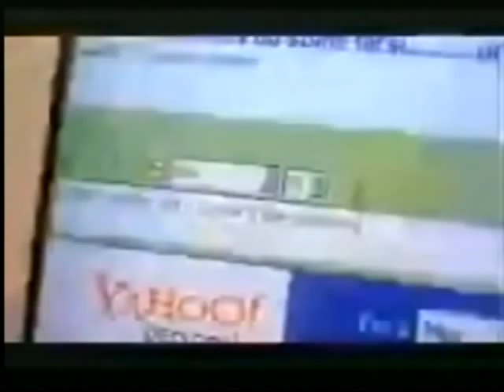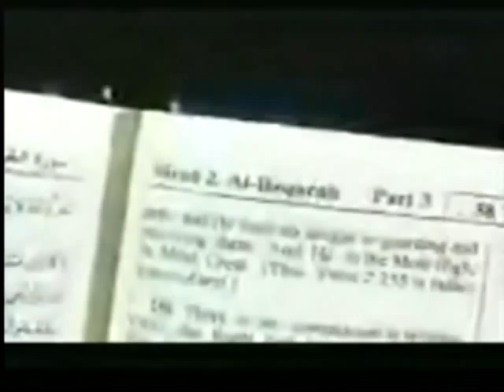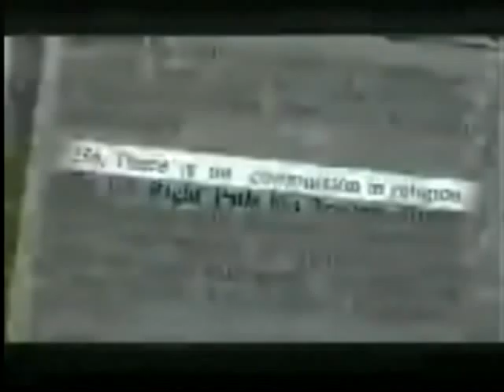From judaism to Islam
And (both) the Jews and the Christians say: "We are the children of Allah and His loved ones." Say: "Why then does He punish you for your sins?" Nay, you are but human beings of those He has created, He forgives whom He wills and He punishes whom He wills. And to Allah belongs the dominion of the heavens and the earth and all that is between them; and to Him is the return (of all).
( سورة المائدة , Al-Maeda, Chapter #5, Verse #18)